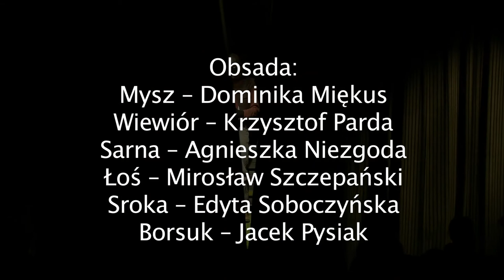,,Strach ma wielkie... zęby" - Teatr Baj Pomorski, Toruń (klip)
,,Strach ma wielkie… zęby” to sztuka Karoliny I. Kalety. Dramat został wyróżniony w konkursie ,,Szukamy polskiego Szekspira”. Toruński spektakl jest prapremierą tego tekstu i zarazem debiutem młodej utalentowanej autorki na teatralnej scenie!

Główną bohaterką przedstawienia w reżyserii Laury Sonik jest Mysz. Czuje się ona ignorowana i niedoceniana przez pozostałe zwierzęta z lasu, a wszystko przez jej malutki wzrost. W jej drobnym ciele bije jednak wielkie i mężne serce, dlatego Mysz postanawia zmienić ten stan rzeczy. Dokonuje drobnej operacji, po której wywraca do góry nogami życie swoje i przyjaciół. Obok Myszy na scenie pojawią się odważny latający Wiewiór, dobry ziomek Borsuk, ciekawska plotkara Sroka czy znerwicowana i pedantyczna Sarna… A także tajemniczy gość z Afryki.

Realizatorzy:

Autor: Karolina I. Kaleta

Reżyseria i adaptacja: Laura Sonik

Scenografia: Justyna Bernadetta Banasiak

Muzyka: Miłosz Markiewicz

Ruch sceniczny: Grzegorz Suski

Inspicjent: Hanna Grewling

Premiera: 5 marca 2017

Czas trwania: 65 min.

Od lat: 5.

Obsada:

Mysz – Dominika Miękus

Wiewiór – Krzysztof Parda

Sarna – Agnieszka Niezgoda

Łoś – Mirosław Szczepański

Sroka – Edyta Soboczyńska

Borsuk – Jacek Pysiak